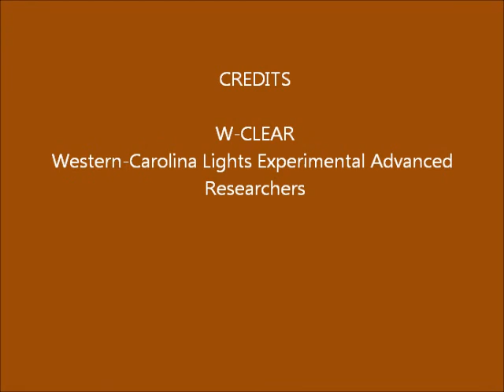Brown Mountain Lights Camera 1 Dec-11-12-2013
60-second images.
Duration: 00:09:03